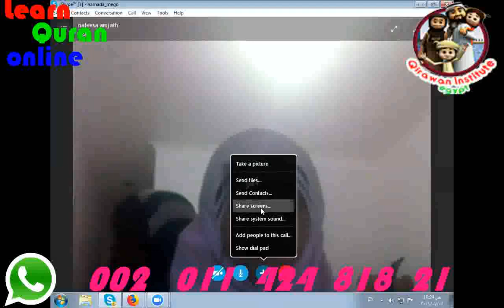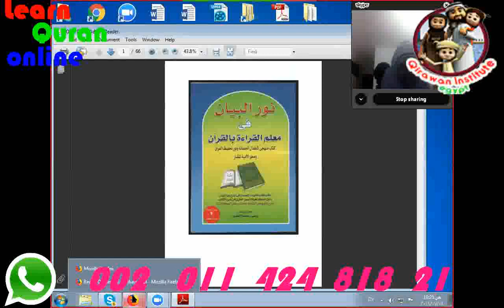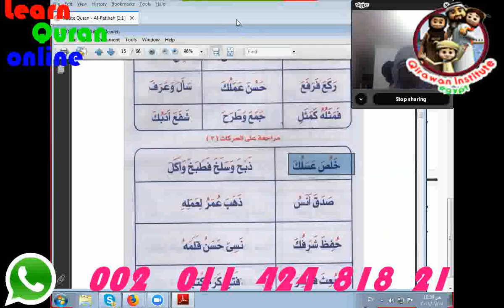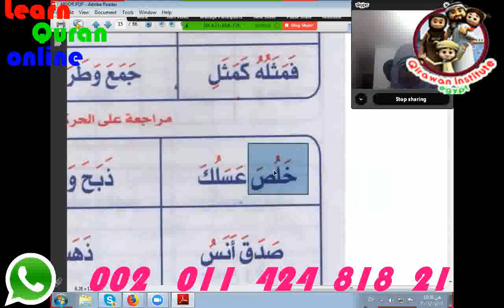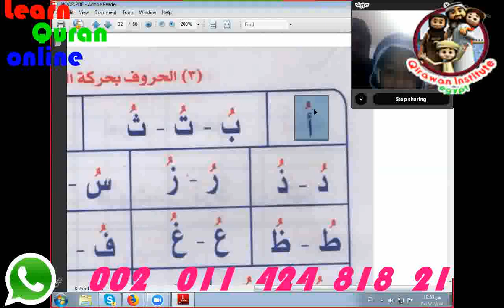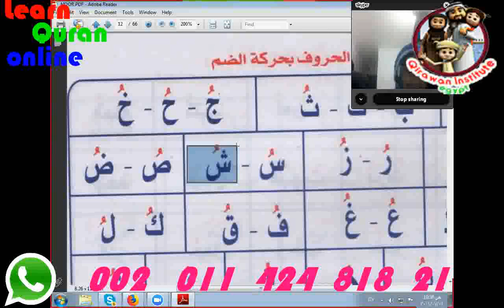How To Read Holy Quran with Proper Tajweed Easy Method Demo Class